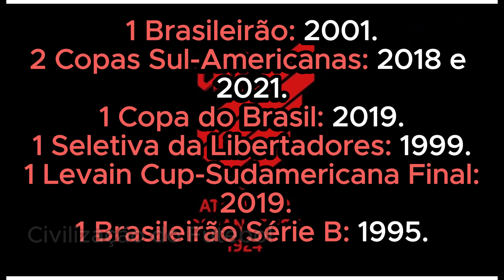Todos os TÍTULOS nacionais e internacionais do Athletico Paranaense (1924-2025)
Neste vídeo especial, celebramos 100 anos de glórias do Athletico Paranaense! Vamos relembrar todos os títulos conquistados pelo Furacão desde a sua fundação em 1924 até 2024. Veja os momentos históricos, os jogadores que marcaram época e as vitórias inesquecíveis que construíram a trajetória vitoriosa do nosso amado clube. De campeonatos estaduais a títulos nacionais e internacionais, venha reviver cada conquista e emocionar-se com a rica história do Athletico Paranaense.